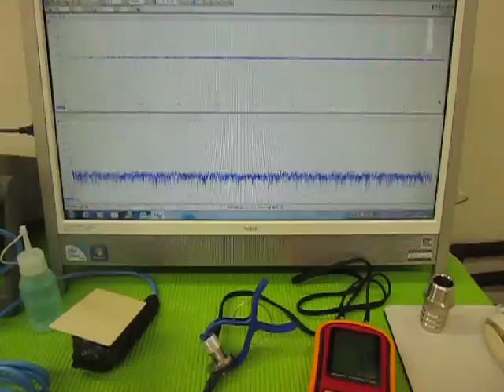超音波実験 Ultrasonic experiment ‹超音波システム研究所 ultrasonic-labo›